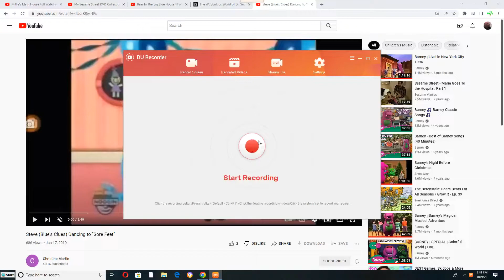Steve on Blue's Clues dancing to "Share Your Stuff"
This Song is from Barney and Friends Episode: Play Ball! (1997) and Barney Home Video: What A World We Share (March 9 1999) and Barney's Best Manners: Your Invitation To Fun! (August 26 2003)